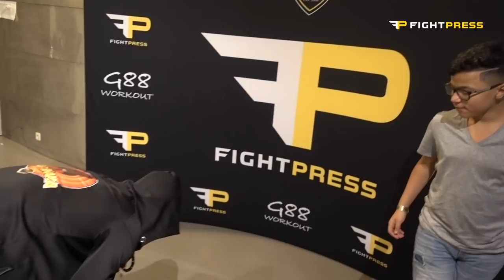Fightpress Vlog #2 - Mohammed Jaraya; "Ik ben de pestkop, Murthel Groenhart is kinderachtig!"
In deze vlog nemen we jullie mee achter de schermen bij Enfusion #70 Antwerp - 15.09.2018.

Ali Makhi (Morocco) vs Percy de Maeyer (Belgium)

Lofogo Sarour (The Netherlands) vs Wail Karoummi (Morocco)

Filip Verlinden (Belgium) vs Mohamed El Moussaoui (Morocco)

Nordin van Roosmalen (The Netherlands) vs Chaid El Hadj (Morocco)

Youssef El Haji (Morocco) vs The Blade Ilias Bulaid (Morocco)

Errol Zimmerman (The Netherlands) vs Nidal Bchiri (Morocco)

Nordin Ben Moh (Morocco)  vs Jonay Risco (Spain)